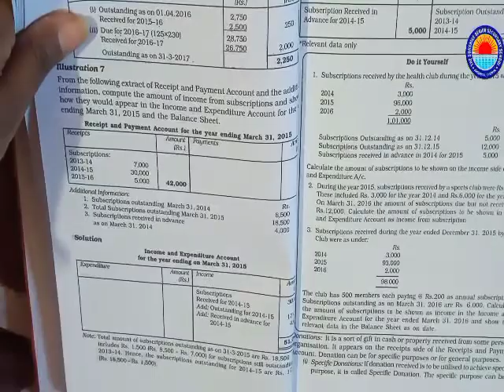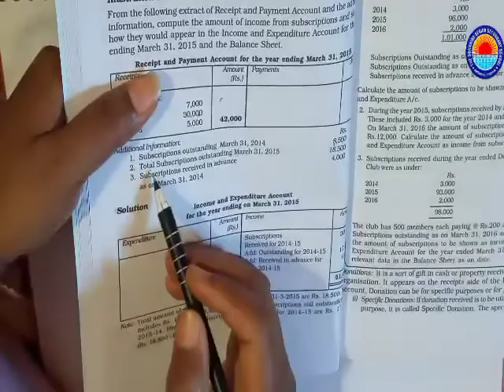Class 12 business of accountancy example of subscription